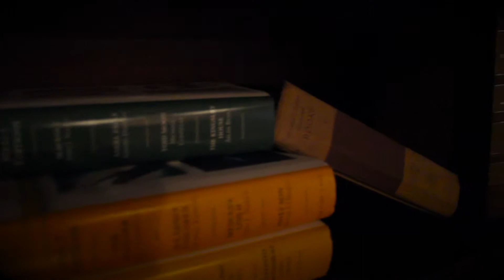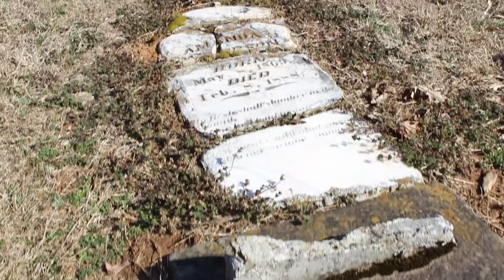"The Turn of the Screw" Trailer | Group 2 (Gordon)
Group 2:
Lakeland Gordon
Allie Decker
Jade Odermann
Brett Mitchell

This video was created by the students listed above as an assignment for Dr. Lisa Brown's Literature course that was taught at Upperman High School in 2014. Upperman High School is located in Baxter, Tennessee.